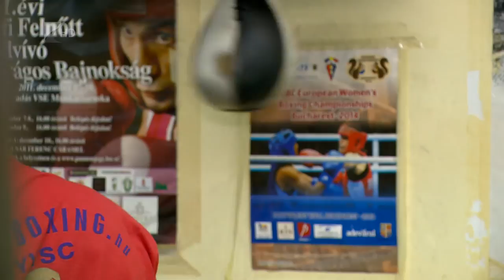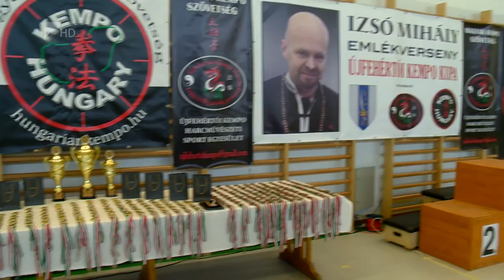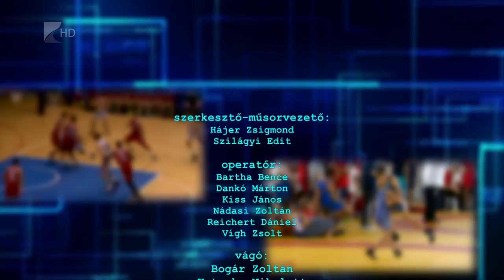Sportszelet 2016. október 14. - Kölcsey Tv